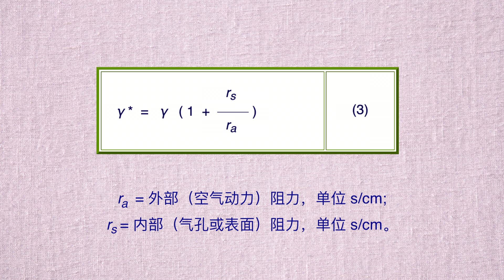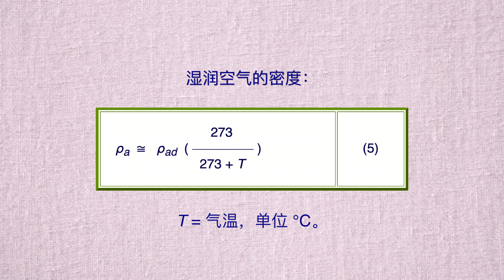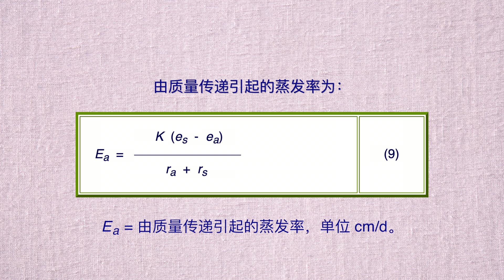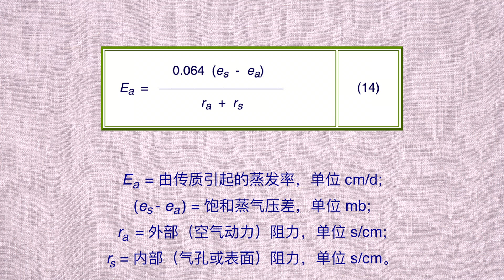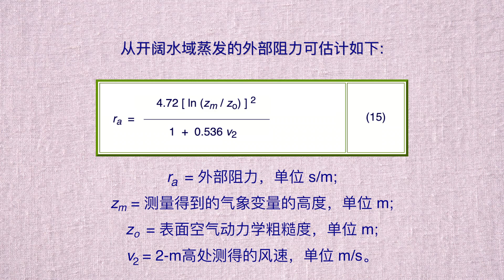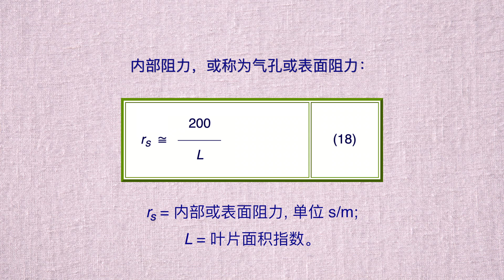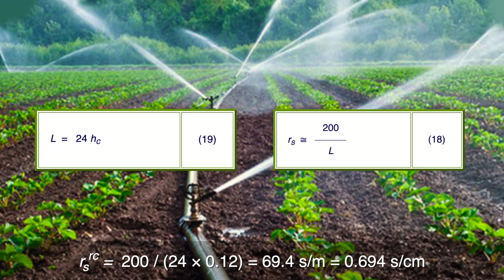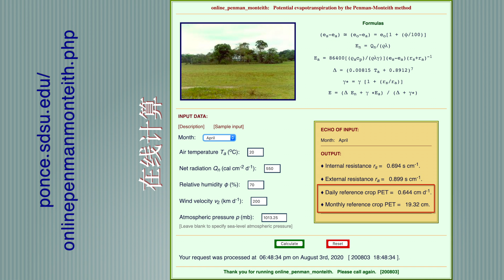彭曼-蒙特斯法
本视频解释阐明了使用彭曼-蒙特斯组合方法计算蒸发量。与原始的彭曼模型不同，在彭曼-蒙特斯模型中，传质蒸发率是根据物理原理计算的。本视频给出了一个说明性的例子来阐述计算过程。使用PENMAN-MONTEITH在线计算器进行的在线计算给出了相同的答案。